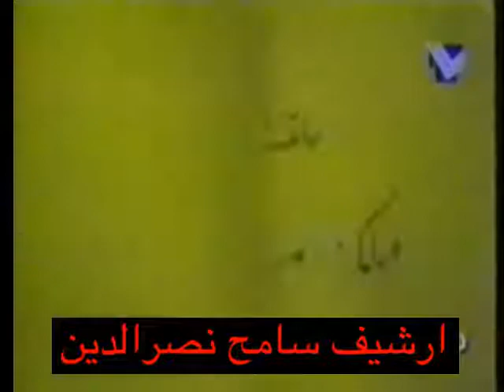زغلول الدامور زين شعيب طليع حمدان وادوار حرب من جبالنا حلقة بعنوان ملكة الجمال